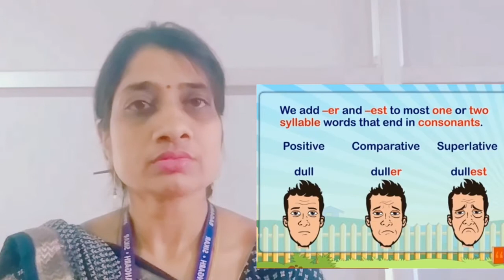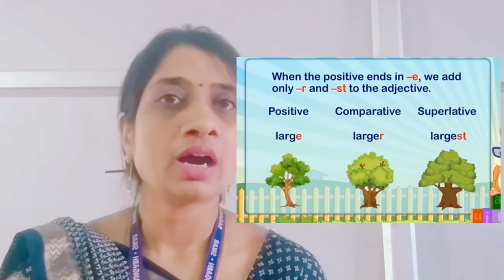English Bravia - Degrees of comparison